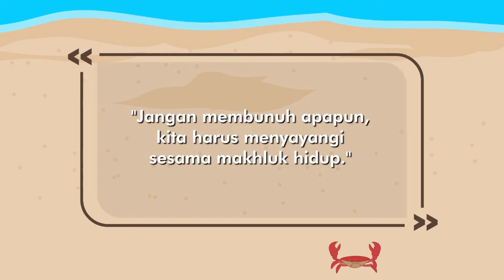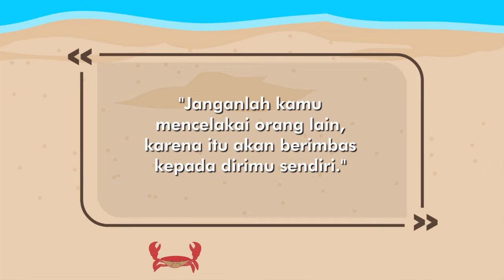Seri Dara Kompilasi 49, 50 | Dara Samudra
Follow social media Dara di

Buat Dara Lovers yang ingin mendukung untuk kelangsungan channel ini bisa melalui Digital Wallet (GoPay, OVO, Dana, LinkAja) atau Bank Transfer (BCA, Mandiri, BNI, Permata) melalui

Cerita ini hanyalah fiktif belaka, jika ada kesamaan tempat, nama dan juga cerita adalah hanya kebetulan semata dan tidak ada unsur kesengajaan.

Produksi: Klampok Studio, Brebes.